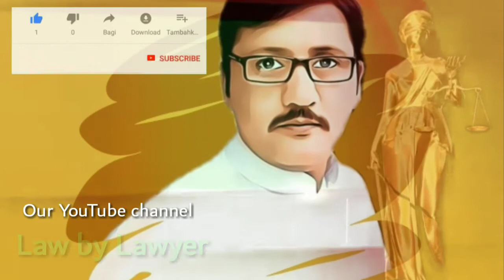Law by Lawyer Channel launched|Advocate Abrar Hussain Pahore